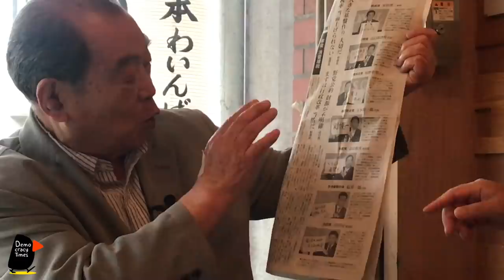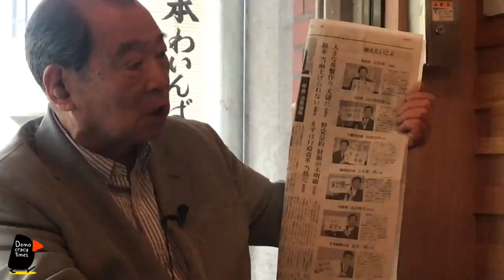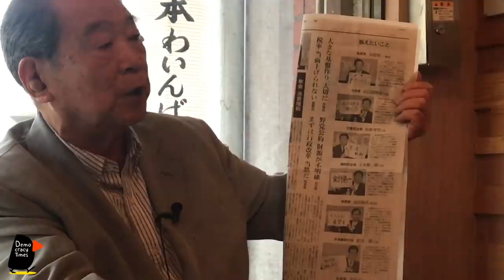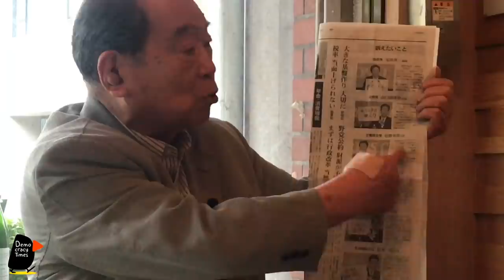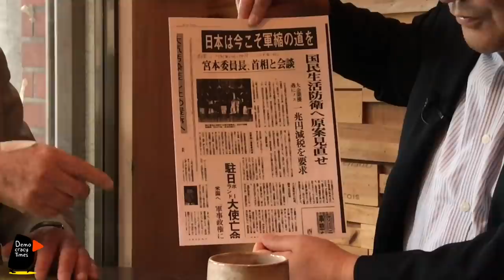【永田町フ〜ゥン録】 参院選開始